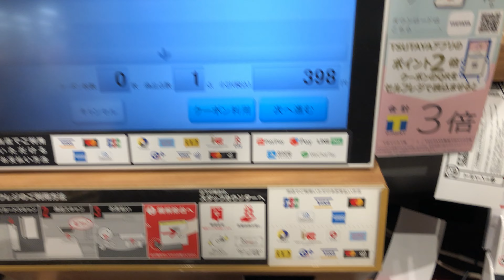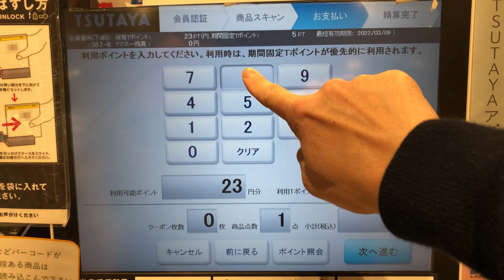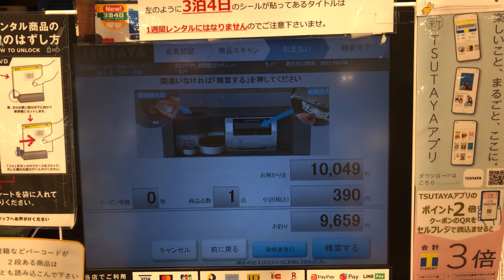【岐阜県 各務原市】草叢BOOKS 各務原店 セルフレジ